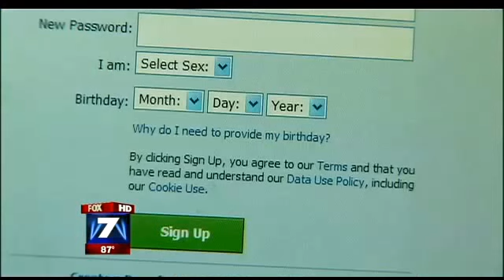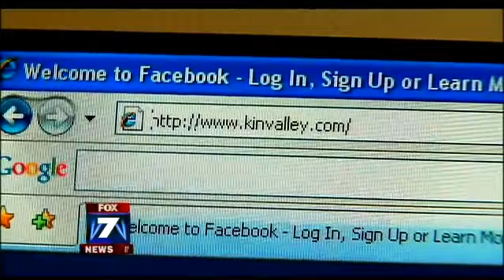Fox 7 News Edited Clip of an Interview with Speak Social on Facebook Allowing 13 Yr. Olds to Join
Lauren Petrowski interviewed Brad Bogus, President of Speak Social about Facebook's recent discussions to allow 13-year olds to join the platform. Many parents are concerned and have particular Facebook privacy concerns around their children using the service. Brad offers his thoughts in this clip which is the full interview with Fox 7 News in Austin.